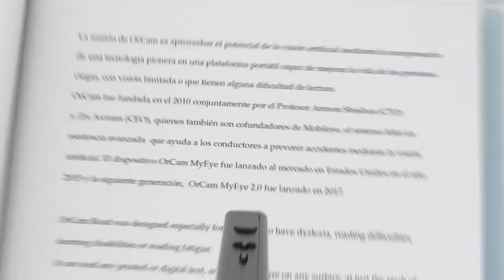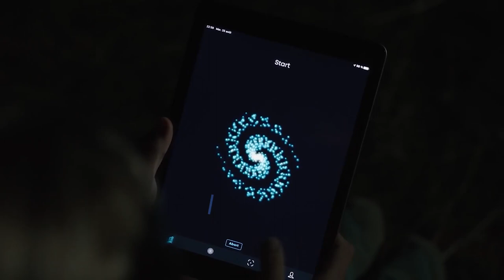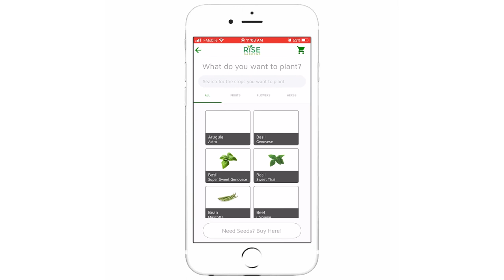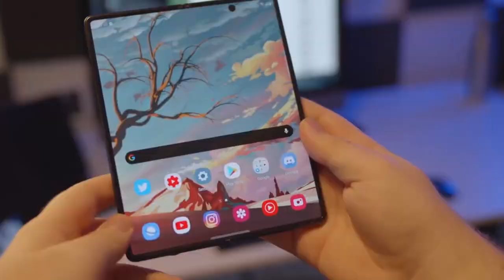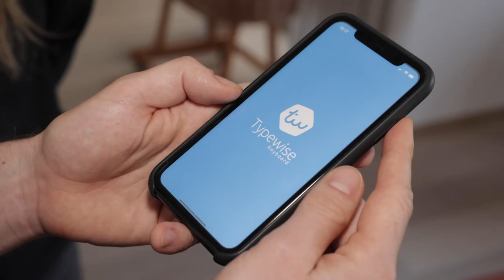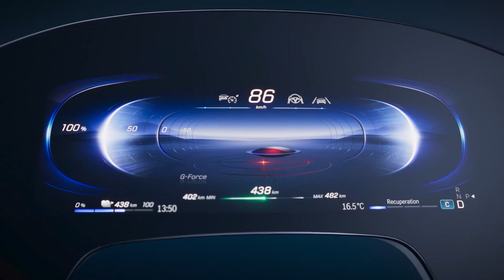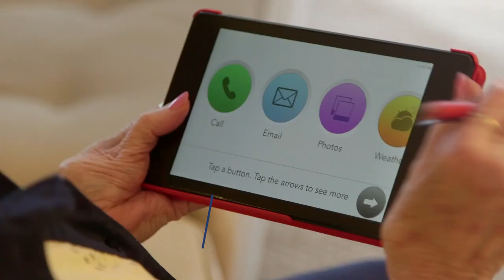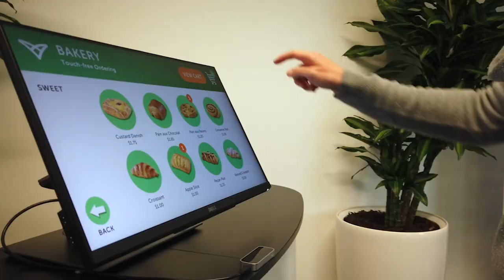Adelantos tecnológicos e innovación en el CES 2021 - [Negocios en Tm] ®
CES es el evento tecnológico más influyente del mundo en el campo de pruebas para tecnologías de vanguardia e innovaciones globales. Es por eso que junto a IT en Línea y con el apoyo de periodistas como Linda Bustamante, José Antonio Rondón, Gabriel Posada y Claus Narr, el equipo de Negocios en Tu Mundo les trae esta primer entrega de lo más destacado de esta importante feria.

Negociosentm